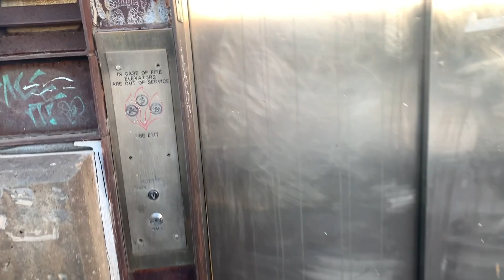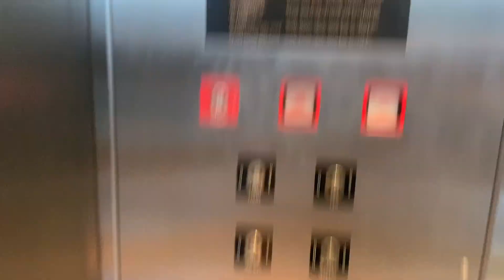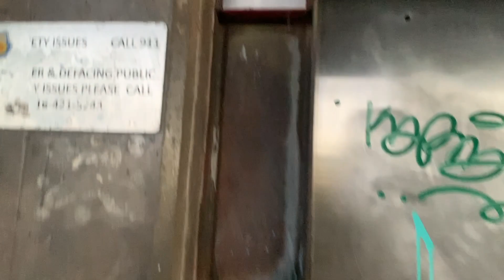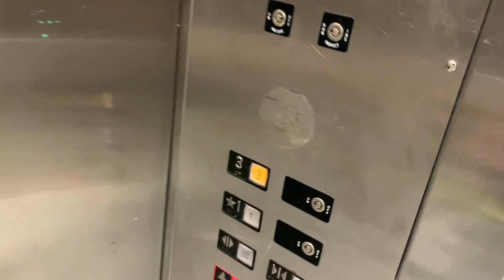Glass (Scenic) Hydraulic Elevator - Missouri River Viewing Deck - Kansas City, MO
This is the glass (scenic) hydraulic elevator at the Missouri River Viewing Deck in Kansas City, Missouri. It kinda gives me MEI vibes, but I don't really know what brand this is.